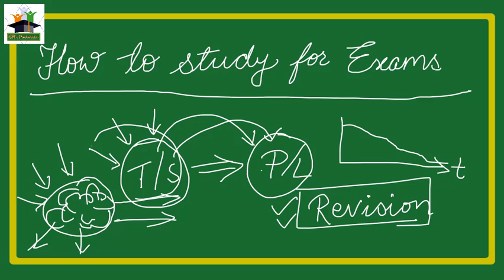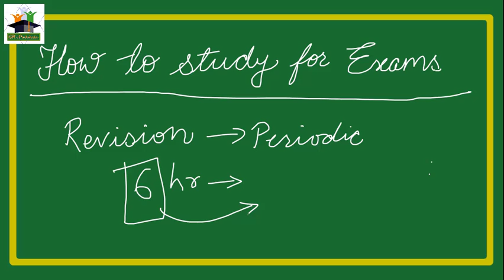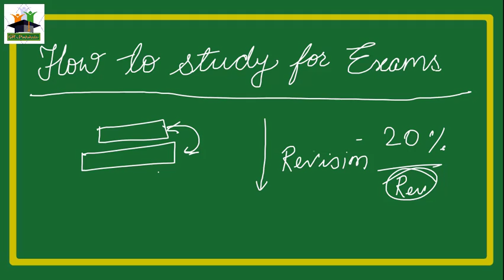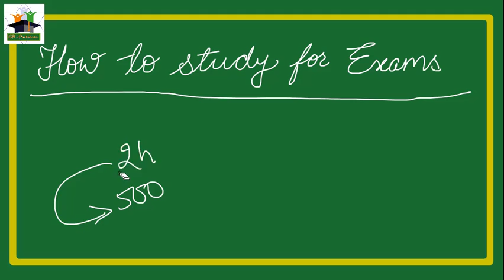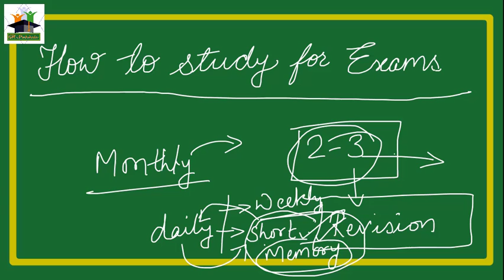How to study for exams, Best Revision tips, techniques with Memory techniques | SSC, IBPS, Railway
Best study tips for how to study and prepare for exams with all revision tips, tricks, and techniques with memory tricks and techniques. The complete guide for exam preparation like SSC CGL, CHSL (LDC), MTS, JE, Banking, IBPS, Clerk, LIC, RBI, Railway, UPSC, etc is explained in this video.